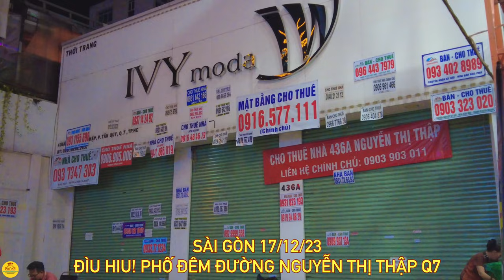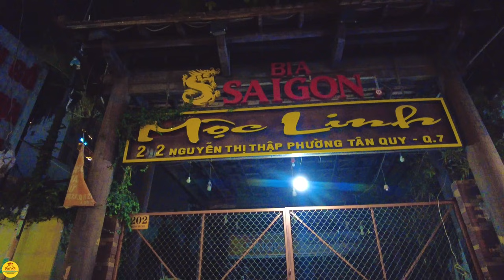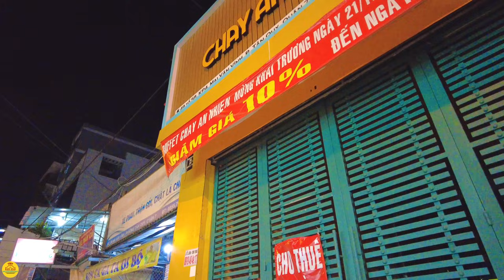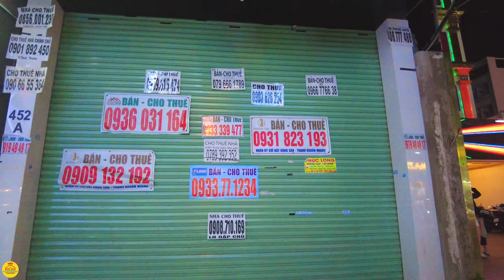ĐI HẾT RỒI! PHÁ SẢN, NGẬP NƯỚC CUỐI NĂM / ĐÊM ĐÌU HIU NHÀ GIÀU NGUYỄN THỊ THẬP Q7 / SÀI GÒN HÔM NAY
🖤SÀI GÒN HÔM NAY xin chào Cô Bác Anh Chị!🖤
Xin cảm ơn Cô Bác Anh Chị đã xem và đồng hành cùng với kênh SÀI GÒN HÔM NAY.
GIỮA CUỘC SỐNG TẤT BẬT BỘN BỀ LO TOAN, SÀI GÒN HÔM NAY MỐN GHI LẠI LƯU GIỮ LẠI VÀ GỬI ĐẾN CÔ BÁC ANH CHỊ NHỮNG HÌNH ẢNH CHÂN THẬT CỦA SÀI GÒN, NHỮNG HÌNH ẢNH XƯA VÀ NAY, NHỮNG KHOẢNH KHẮC MỖI NGÀY. HY VỌNG CÔ BÁC ANH CHỊ CÓ DỊP ÔN LẠI NHỮNG CON ĐƯỜNG KỶ NIỆM THÂN QUEN ĐÃ TỪNG. SÀI GÒN HÔM NAY XIN CẢM ƠN CÔ BÁC ANH CHỊ.
BÊN CẠNH ĐÓ, SẼ LÀ NHỮNG THÔNG TIN CẬP NHẬT MỖI NGÀY ĐỂ CÔ BÁC ANH CHỊ CÓ CÁI NHÌN RÕ NÉT HƠN VỀ SÀI GÒN HÔM NAY. CHÚC CÔ BÁC ANH CHỊ VÀ CÁC BẠN THẬT NHIỀU SỨC KHỎE VÀ BÌNH AN TRONG CUỘC SỐNG.